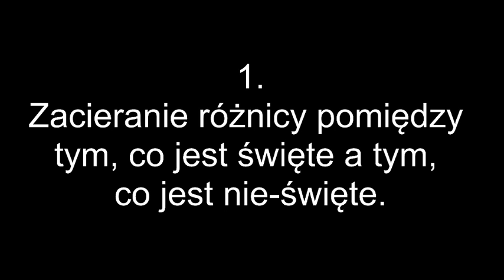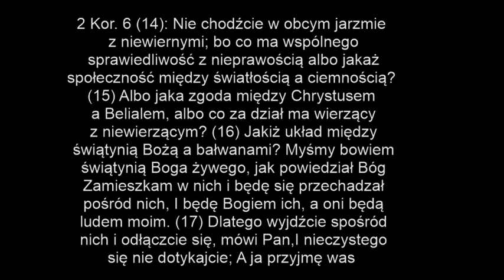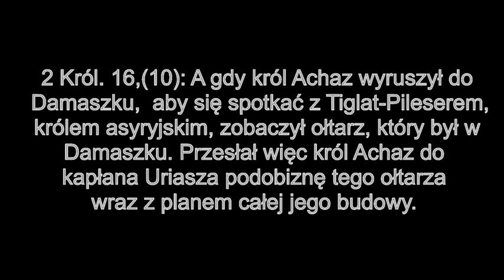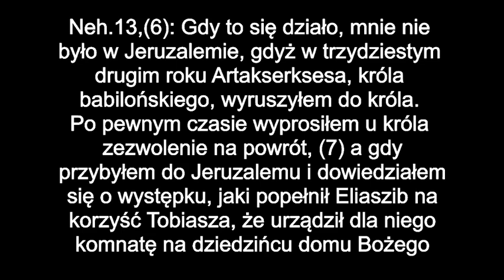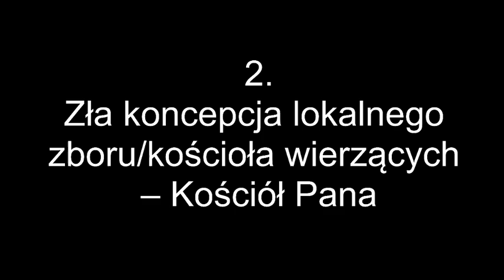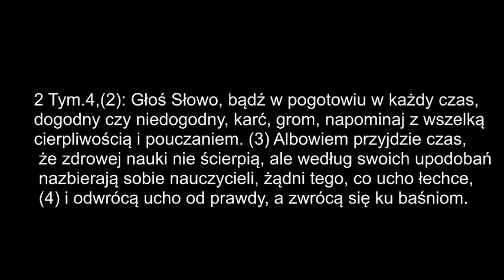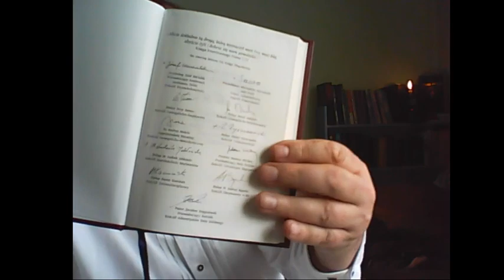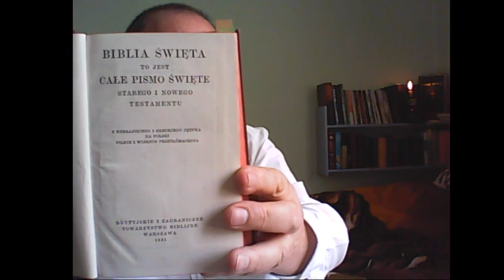Ekumenia, 3 x NIE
1.Zacieranie różnicy pomiędzy tym, co święte a tym, co nie jest święte, pomiędzy kościołem Pana a kościołem Baala.
2.Zła koncepcja lokalnego zboru/kościoła wierzących – Kościół Pana
3.Zdobywanie ludzi dla Chrystusa bez względu na cenę
Encyklika papieża Grzegorza XVI z 8 maja 1844 roku INTER PREACIPUAS potępiająca Towarzystwa Biblijne za wydawanie biblii bez upoważnienia Watykanu.

Wartościowe filmy o historii biblii ekumenicznej.